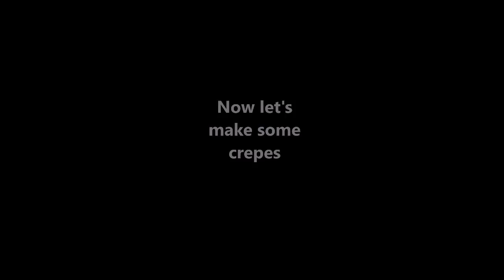Peri Peri Chicken Crepes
Savory Crepes stuffed with Peri Peri Chicken Stuffing.